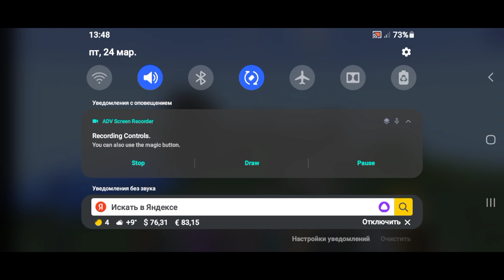Craftsman NEW UPDATE Episode 141 Gameplay Walkthrough Android ios HD